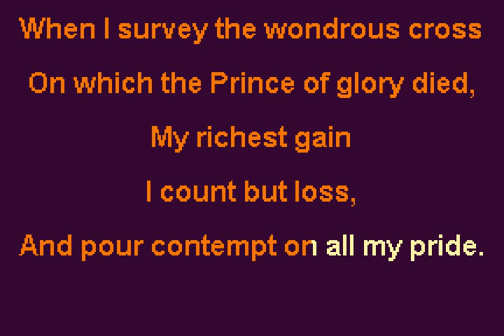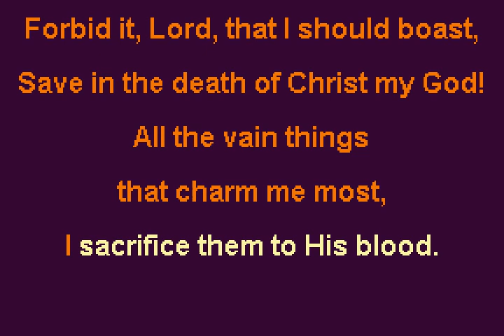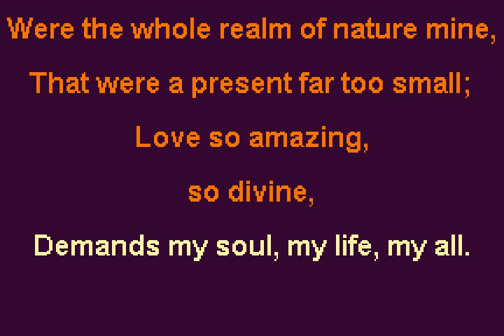When I Survey the Wondrous Cross Key Eb Instrumental Backing Track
Isaac Watts, pub.1707
copyright status is Public Domain
Subject: Crucifixion
Scripture: Galatians 6:14
Hamburg
Lowell Mason, 1824
Key: Eb Meter: 8.8.8.8
Eucharist
Isaac B. Woodbury
Key: D Meter: 8.8.8.8